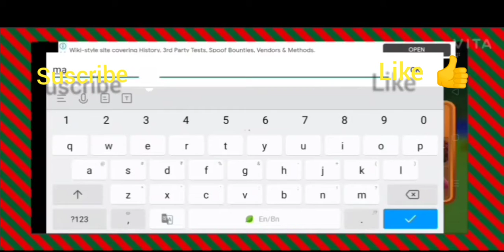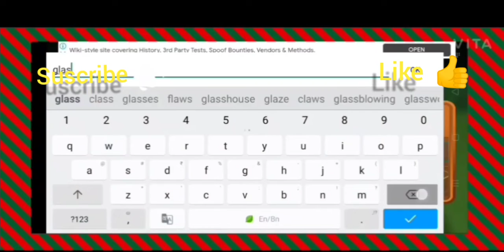How to make larva house in realmecraft